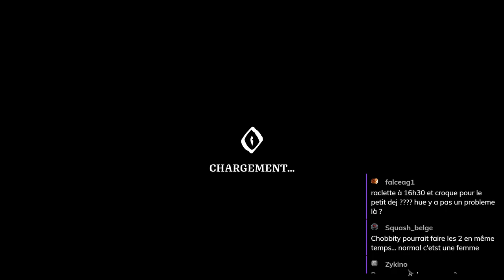AN ANKOU - Ep02 - On teste la Nonne et elle n'est pas contente [FR]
Roguelite, hack & slash, survivor, gestion des ressources, ... An Ankou réussit à regrouper toutes ces recettes avec brio !

🔑 : Merci à Mazamara !

- Ardarin
- Broudaff
- Glentharil
- Le Baron d'Onyx
- Mallevin
- Mangazore
- Mazamara
- Zmoi6